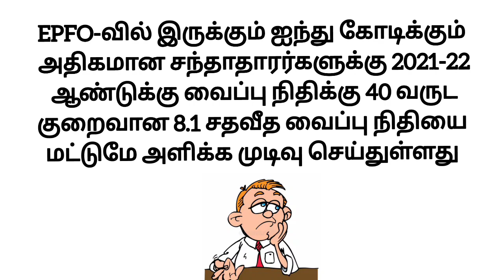அனைத்து பென்ஷன்தாரர்களுக்கும் முக்கிய தகவல் || Pensioners Latest News Today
8th standard questions and answers.